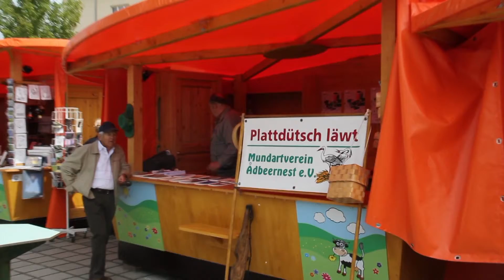Die LaGa Prenzlau auf plattdeutsch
Uckermärkisch echt, bietet die LaGa Prenzlau auch Führungen über das Gelände in plattdeutsch an.